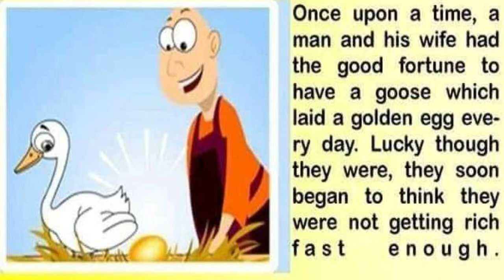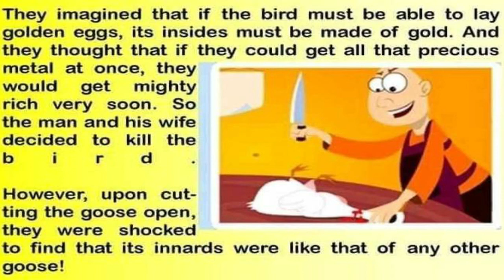The Golden Goose